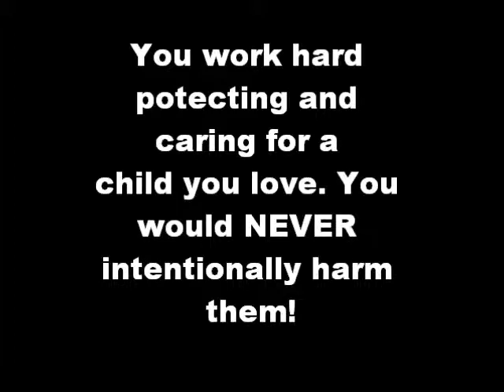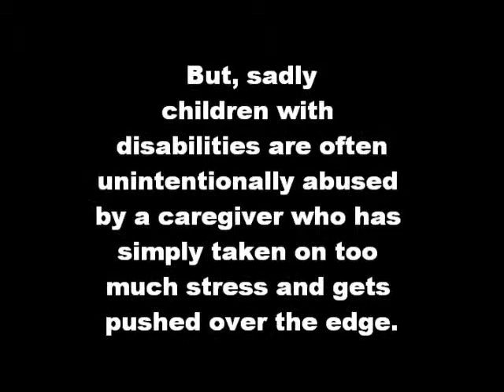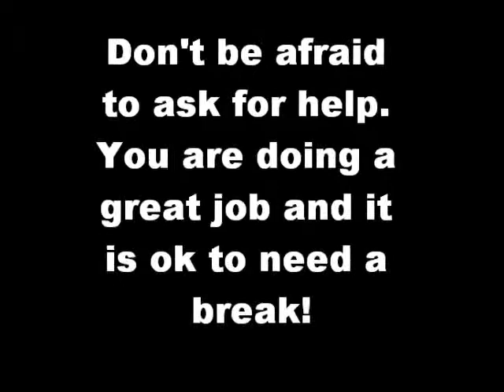Respite Care for Caregivers